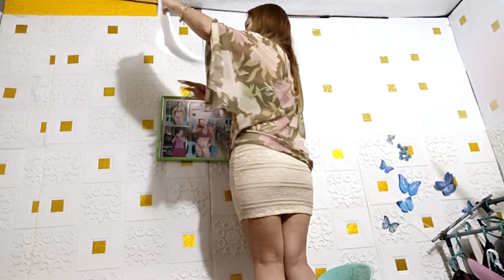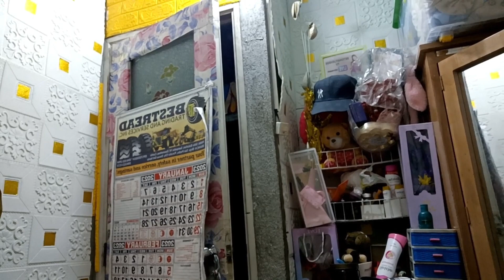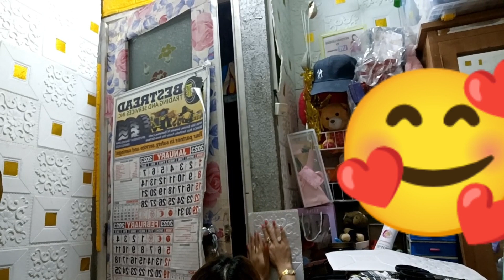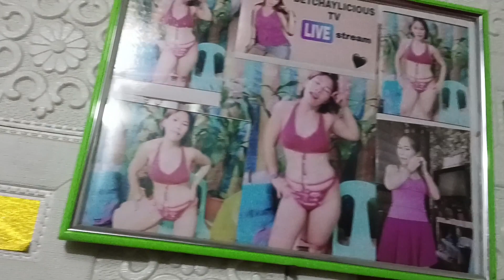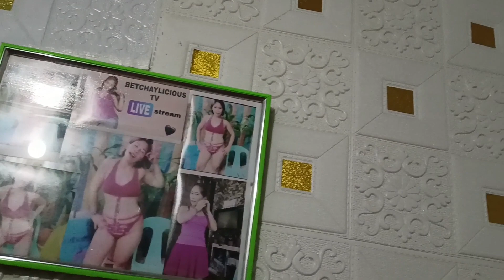WALL MAKE OVER